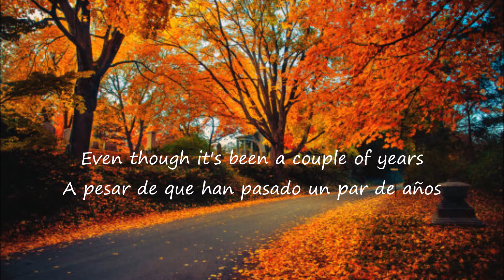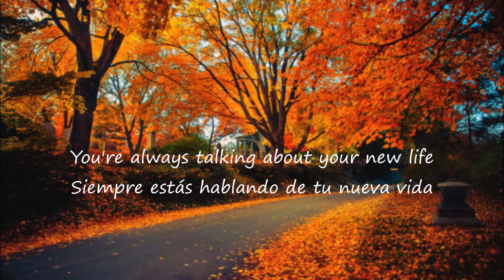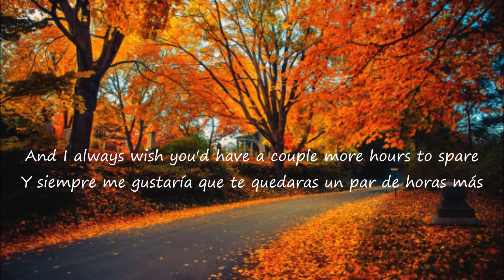UNEXCEPTIONAL - Not Anymore / lyrics [Sub.Español]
EPOJÉ.